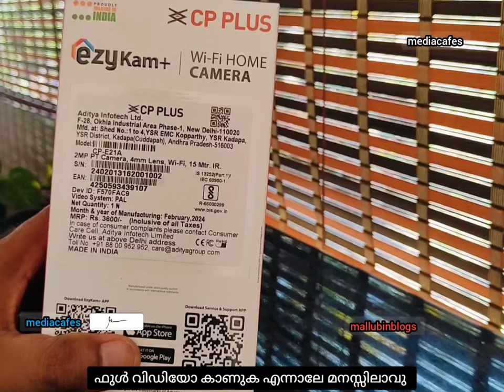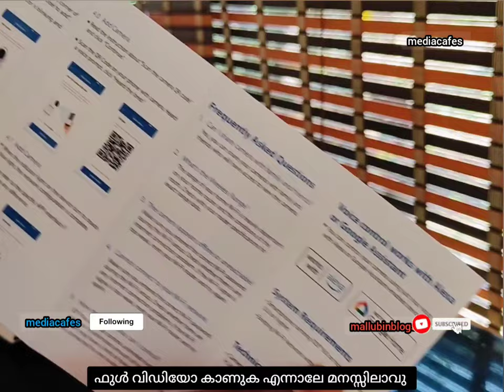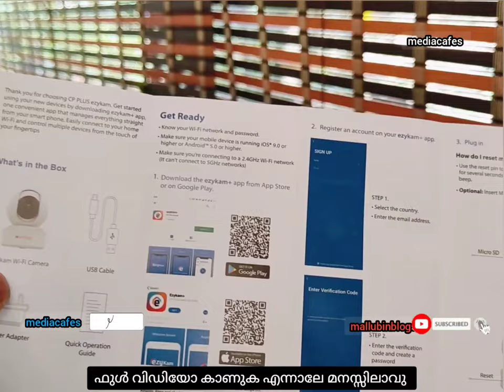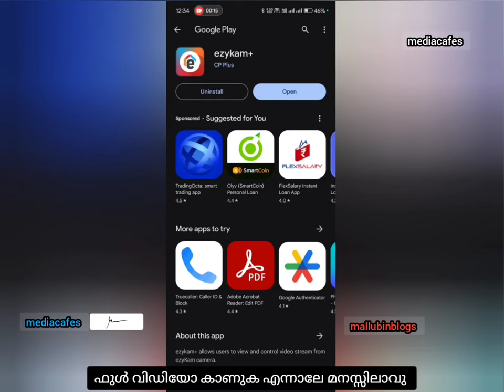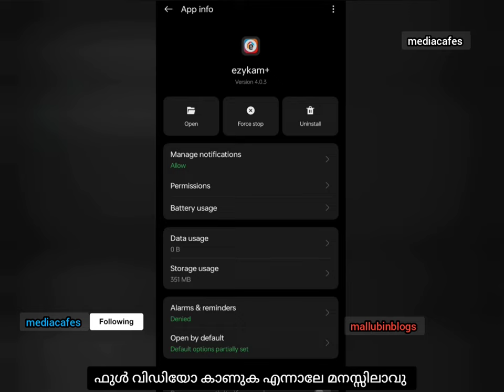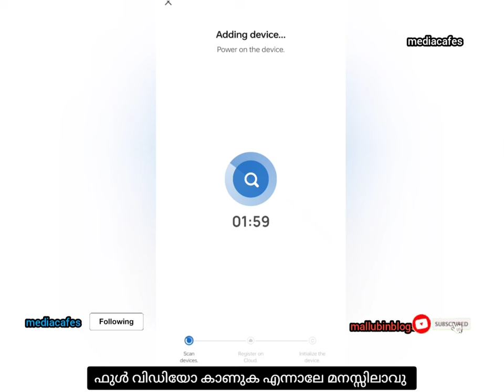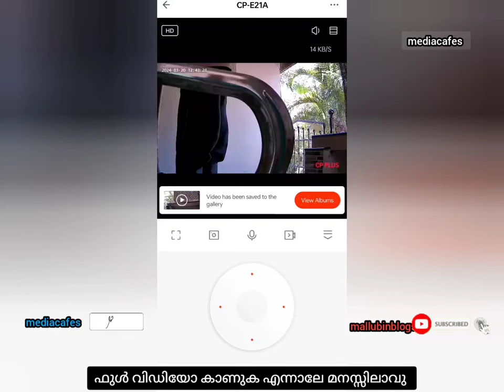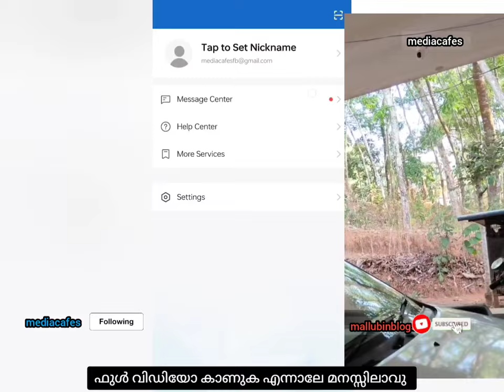കുറഞ്ഞ ചിലവിൽ വീട്ടിലും ക്യാമറ വെക്കാം.ezykam+ App | Full Features Review and Settings Explanation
ക്യാമറ വാങ്ങുവാൻ താഴെ ലിങ്കു

3mp  വൈഫൈ ക്യാമറ വാങ്ങാനുള്ള ലിങ്ക്  താഴേ

2mp വൈഫൈ ക്യാമറ വാങ്ങാനുള്ള ലിങ്ക്  താഴെ

4g സിം ഇടുന്ന ക്യാമറാ വാങ്ങാനുള്ള ലിങ്ക് താഴേ (വൈഫൈ വേണ്ട) ഇതിന്

5mp quality വാങ്ങാനുള്ള ലിങ്ക് 20 മീറ്റർ

ഇതിൽനിന്ന് വാങ്ങുകയാണെങ്കിൽ ഒരു വർഷത്തെ വാറണ്ടി നിങ്ങൾക്ക് അവരെ തരുന്നതായിരിക്കും

ezykam+ App | Full Features Review and Settings Explanation | CP Plus ezykam E21A |

product link
 budget friendly discount prize